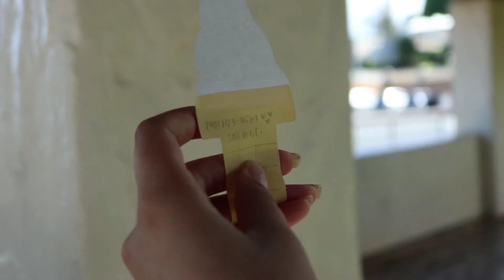Ice Cream Mission